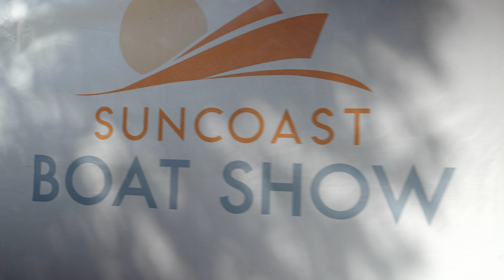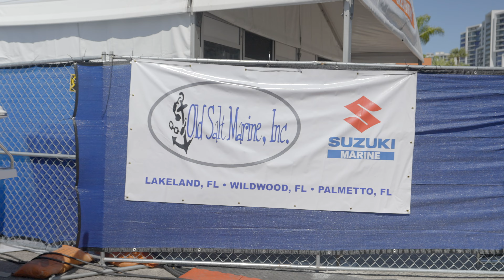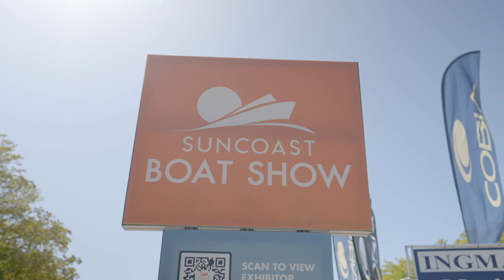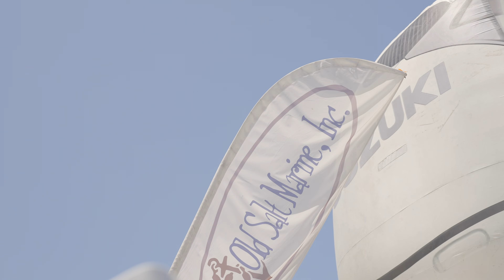Old Salt Marine - 2022 Suncoast Boat Show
Highlights from the 2022 Suncoast Boat Show in Sarasota, Florida